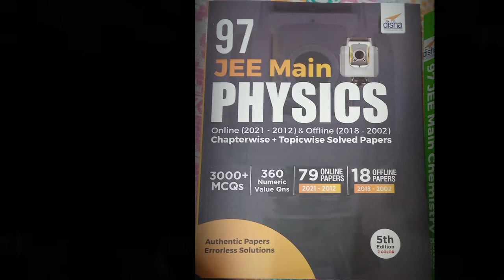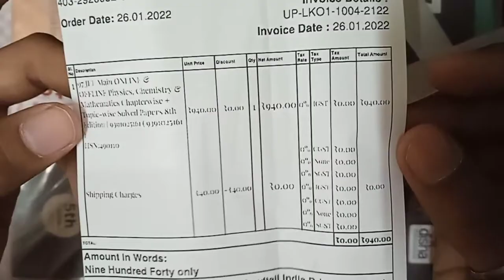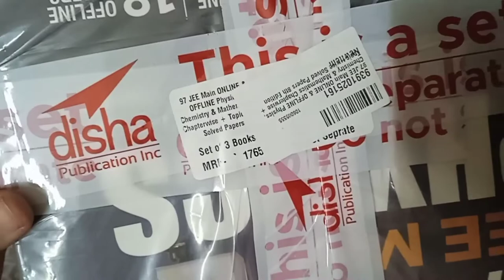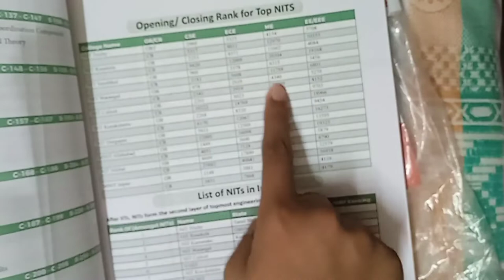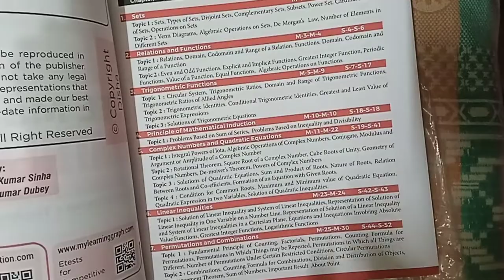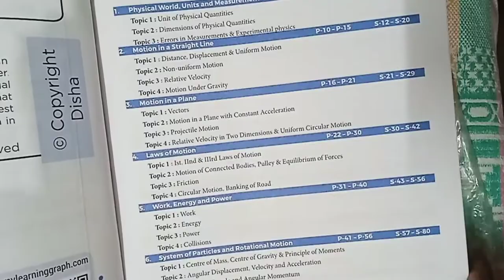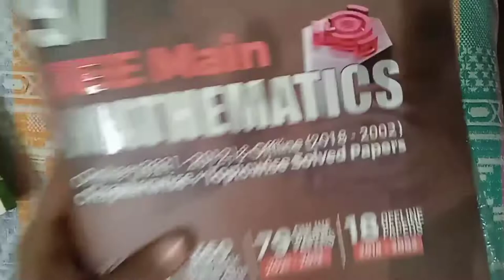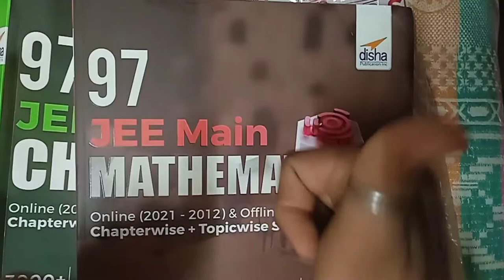Disha Publica. 97Jee main Unboxing & Review😱😄Jee pyq Books pdf for free jee #2022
Disha Publication 97Jee main Unboxing & Review 😱😄 Jee 2022 PYQ Books Jee advance

Download book for Free 😱

Link for purchase  in lowest Rate😱

97 JEE Main ONLINE & OFFLINE Physics, Chemistry & Mathematics Chapterwise + Topic-wise Solved Papers 8th Edition

Welcome To your on your own youtube channel
JSR unique Vlog
Channel Link ®

~jee pyq questions pdf
~best book for  pyq
~physics wallah
~byju's
~unacademy
~vedantu
~jee main 2022 date
~jee advance 2022 date
~jee main 2022 strategy
~jee main 2022 time table
~jee main 2022 revision
~jee main 2022 crash course
~jee main 2022 one shot
~jee main 2022 kab hai
~jee main 2022 physics wallah
~jee main 2022 reaction
~jee main 2022 criteria
~ jee advance 2022 strategy

Our other top videos are as that touch your Heart.